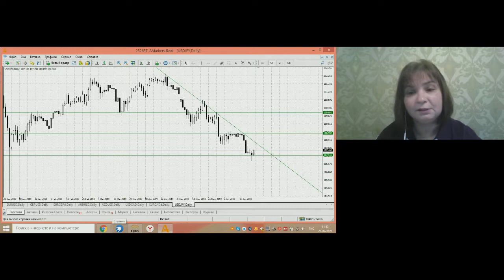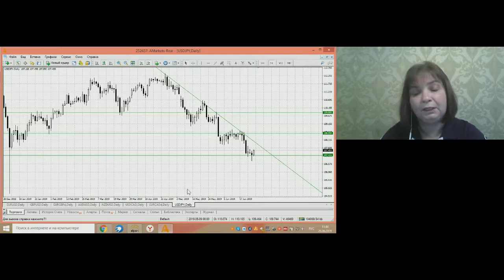Наталья Поспелова. Обзор рынков AMarkets 26 июня 2019 г.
Передача "Наталья Поспелова. Обзор рынков AMarkets" на интерстриме YouTrade.TV 26 июня 2019 г. - Чемпионат мира по трейдингу 2019